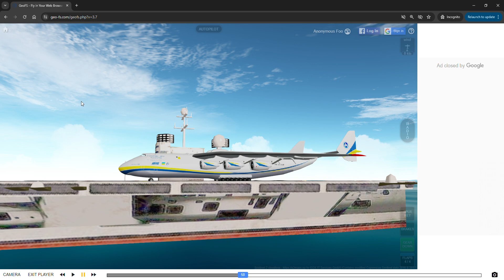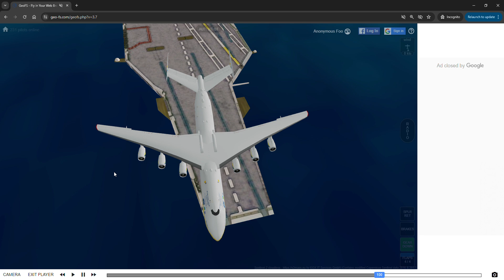Can the aircraft take off from an aircraft carrier? (AN-225 Mriya Edition)